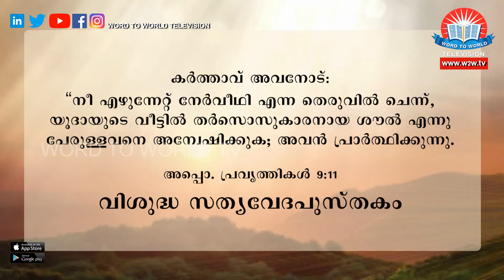Yesuvin Sannidhiyil / Bro Dr. Mathews Vergis / Episode 154